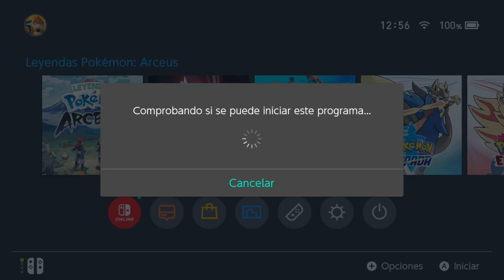THUNDURUS & LANDORUS | LEYENDAS POKÉMON: ARCEUS #42